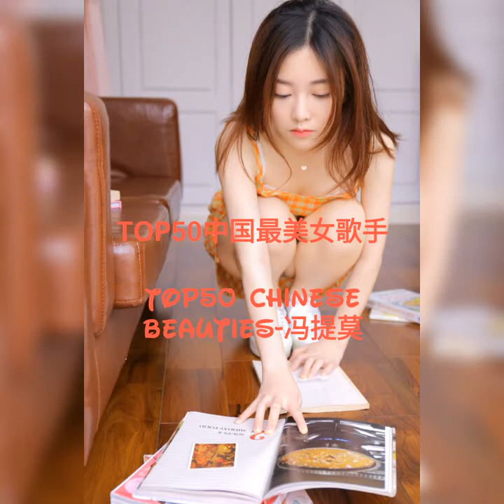Timo 2020 | TOP50 MOST BEAUTIFUL CHINESE SINGERS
TOP50冯提莫 | Feng Timo 2020 | TOP50 MOST BEAUTIFUL CHINESE SINGERS

冯提莫（本名冯亚男），1991年12月19日出生于重庆市万州区，中国内地女歌手、网络主播。
2014年9月，冯提莫在斗鱼直播平台开始了其网络主播的生涯，并正式成为职业女主播。2016年9月，翻唱歌曲《别找我麻烦》；12月，为电影《28岁未成年》演唱片头曲《你不懂我》。2017年6月，发行个人首支单曲《识食物者为俊杰》；12月21日，获得第六届搜狐时尚盛典年度最火主播奖 。2018年2月，发行个人单曲《佛系少女》；11月，获得流行金曲排行榜最流行年度最佳新人奖。2019年1月，获得第一届Q China 2018年度音乐盛典最佳社交媒体音乐人奖；5月，发布个人翻唱专辑《莫须有》；8月，举办首场个人演唱会，并发布首张原唱实体专辑《冯提莫》。

出生日期: 1991年12月19日
职 业: 歌手、网络主播
毕业院校: 北京师范大学珠海分校
代表作品: 识食物者为俊杰、沈洁洁、佛系少女、青空、既视感、心形宇宙、看到风、三局两胜、小倔强

主要成就:
2018年度重庆共青团宣传工作推广大使
流行金曲排行榜2018年度最流行年度最佳新人
Q China 2018年度音乐盛典最佳社交媒体音乐人
中国演出行业协会“直播+演艺”推广大使
第26届东方风云榜十大金曲奖

IMAGENES
RECUPERADO: WEIBO/@冯提莫